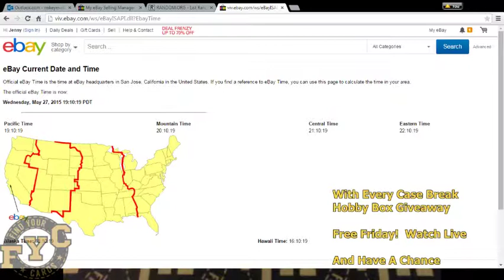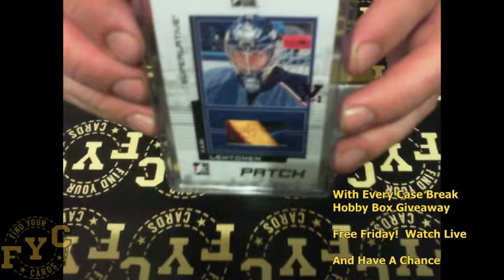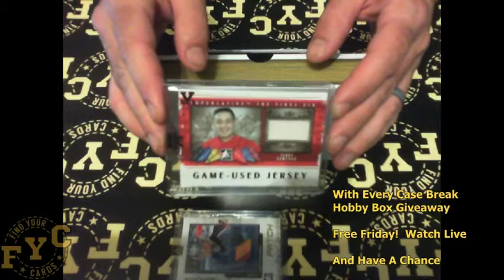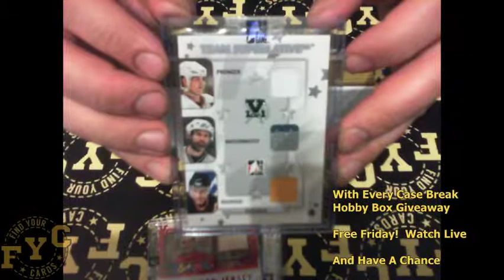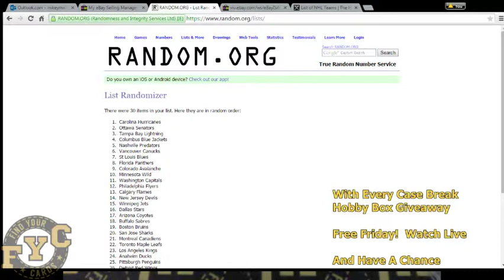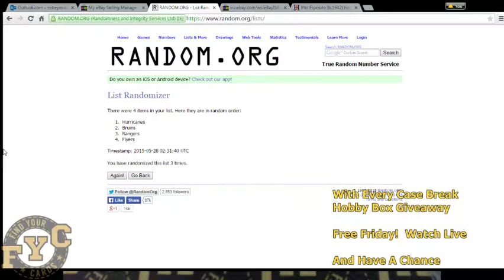fycbreaks.com 2014-15 ITG In The Game Superlative Vault Hockey Box Break 27 May 15 Tretiak